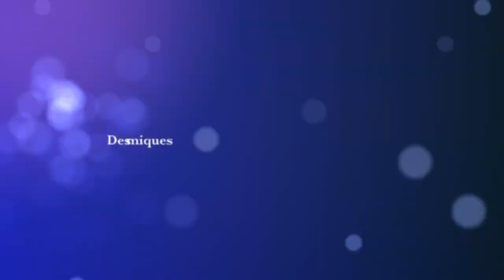From Ariège With Love 2020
Happy New Year to all those I love, have loved, will love... (again)

Je te souhaite une bonne & belle année, une qui décoiffe aussi !
Puisse 2020 être cette main dans tes cheveux:
tantôt pour les caresser, tantôt pour les agripper !
Tantôt pour les remuer, tantôt pour les démêler.
Et surtout avec cet indispensable minimum (litote !) de dérision, d'amour, de désir, d'humour, d'attention.
Ou tout simplement de chaleur et d'amitié.